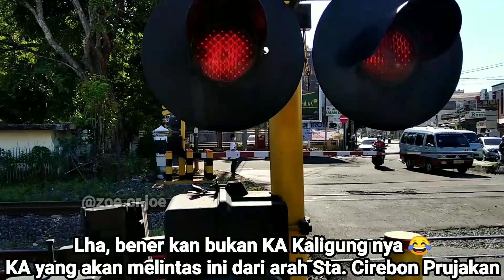Lokomotif Livery Vintage Perdana ke Cirebon dengan Berdinas KA Kaligung !!!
Pada hari Rabu, tanggal 21 April 2021, ketika saya baru bangun dari tidur, sekitar jam 07:40 an, saya membuka WA, yang ternyata sudah banyak teman² saya yang memberikan info kalau Lokomotif CC 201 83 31 SMC Livery Vintage sedang berdinas KA Kaligung 203 yang menuju Cirebon Prujakan. Sontak saya bangun tidur langsung kaget, dan langsung persiapan untuk otw ngerel :'v

Akhirnya, sekitar jam 08:10, saya sudah berada di JPL 346 Kesambi Raya, Kota Cirebon, jalur KA Lintas Utara Cirebon - Tegal. Disana, sudah ada beberapa Railfans yang stay. Karena, ini adalah momen perjalanan perdana lokomotif CC 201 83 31 SMC dengan Livery Vintage PJKA sampai ke Cirebon. Karena itu, banyak yang antusias untuk mendokumentasikannya, termasuk saya yang baru saja bangun dari tidur ini :v

KA Kaligung 203 tiba tepat waktu di tujuan akhir Stasiun Cirebon Prujakan. Benar saja, Lok dinasnya adalah si Vintage CC 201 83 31 a.k.a. CC 201 69 SMC. Setelah KA Kaligung 203 Masuk Stasiun Cirebon Prujakan, saya berpindah menuju JPL 204 Jl. Tentara Pelajar untuk merekam momen Lok CC 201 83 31 SMC dilepas dari rangkaian KA Kaligung. Karena, Lok CC 201 69 SMC nya tidak lanjut dinas KA Kaligung 204 CNP - SMC. KA Kaligung 204 didinaskan oleh Lok CC 2019219 CPN.

Karena si Vintage tidak lanjut dinas KA Kaligung 204, sudah pasti akan diistirahatkan sejenak di Depo Lokomotif Cirebon. Si Vintage berjalan dari Stasiun Cirebon Prujakan menuju Stasiun Cirebon dengan membawa 1 Sarana Pembangkit.

Selama beristirahat, Lok CC 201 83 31 SMC Livery Vintage PJKA, di Depo Lokomotif Cirebon. Semoga betah yaa 😅😂